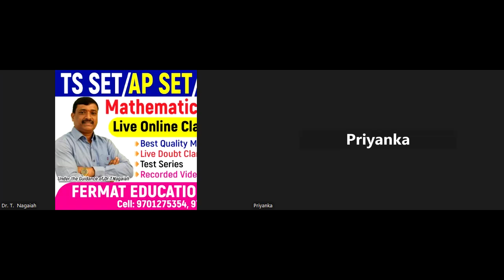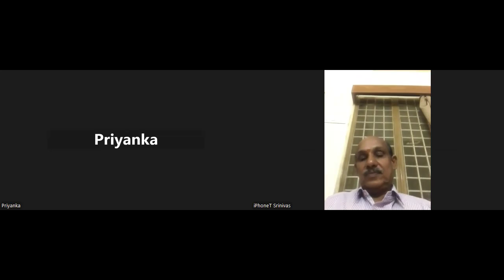DL|JL|TS SET|AP SET|CSIR-25|Inaugural Address BY PROF T. SRINIVAS, KU|BRIEF REPORT ON FERMAT ACADEMY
Demo class on 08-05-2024 @6pm through zoom
Fermat educational AcademyApp .